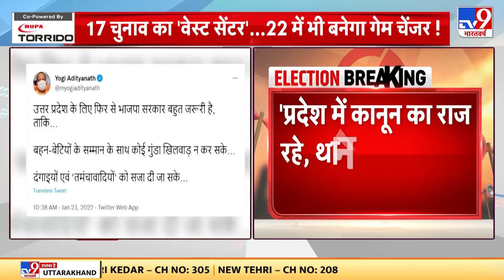विपक्ष पर CM Yogi का ताबड़तोड़ ट्वीट | UP Election 2022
सामाजवादी पार्टी पर सीएम योगी का नया हमला. सीएम योगी ने कहा कि यूपी में बीजेपी सरकार जरूरी है. दंगाईयों को सजा मिले